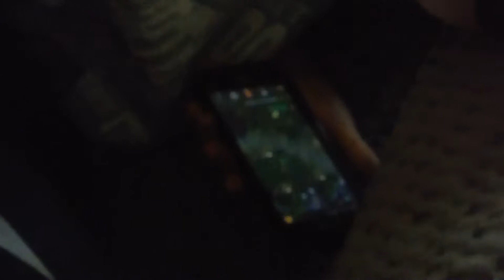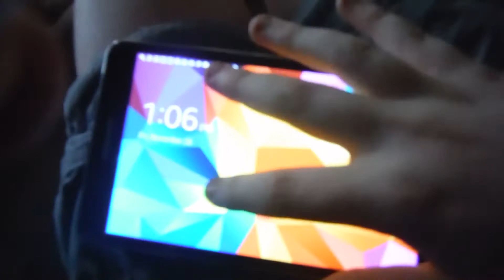vlog #1 part 1